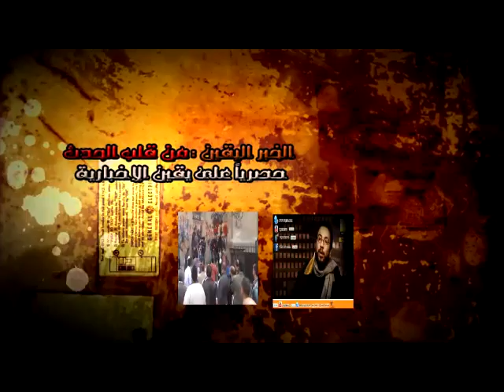ياشعب مصر فوقوا ...... رئيسكم بيتهان.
شبكة يقين الأخبارية فى قلب الحدث
لمزيد من الفيديوهات والأخبار